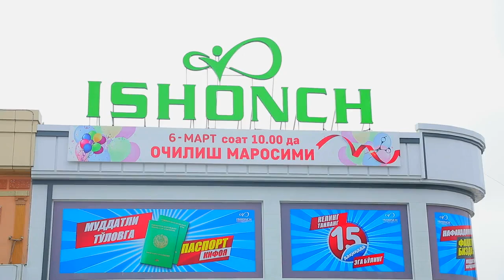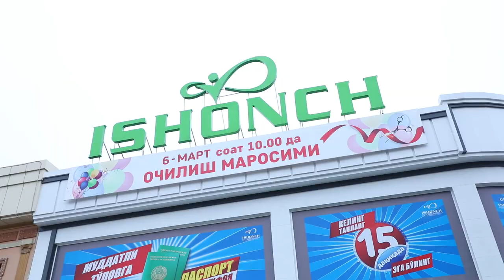"Ишонч" кредит-савдо Наманган вилояти Янгиқўрғон туманида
10 йиллик иш тажрибасига эга бўлган "Ишонч" кредит-савдо Наманган вилояти Янгиқўрғон  туманида ўз иш фаолиятини бошлади
Ишонч кредит-савдо марказида
- маиший техникалар;
- электроника;
- замонавий смартфонлар;
- уй рўзғор буюмлари;
- барча турдаги мебеллар;
- сантехника маҳсулотлари;
- қурилиш материаллари;
- спорт техникалари;
- болалар учун ўйинчоқлари мавжуд.
Ташриф буюринг, ўзингизга керакли маҳсулотни танланг, осон расмийлаштириб, маҳсулотни ўзингизники қилиб олинг.
☎️Хозироқ қўнғироқ қилиб батафсил маълумотга эга бўлинг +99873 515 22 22
Бизни кузатиб боринг: